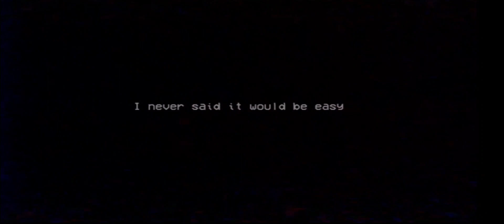Poppy Playtime Chapter 2 Mobile Official Game - Two Mommy Long Legs In Game - Gameplay Walkthrough